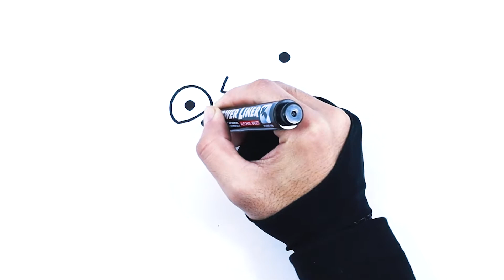How To Draw Stewie Griffin | Cartoon Page And Coloring Book For Kids